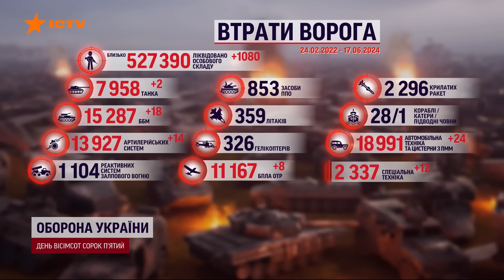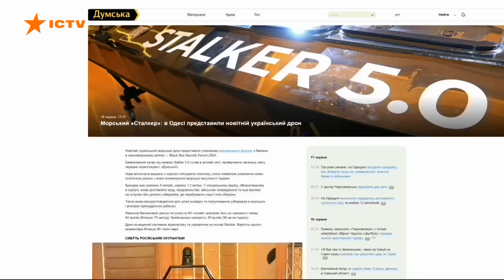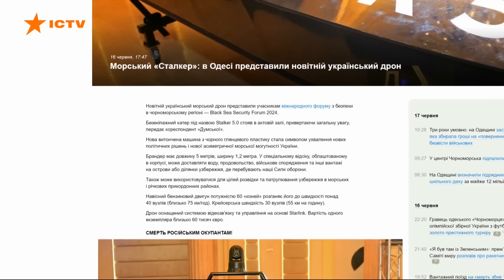РФ вгатила БОМБАМИ по ДИТЯЧОМУ ТАБОРУ у Харкові | ДРОНИ ГУР атакували РФ | ДТП У РУМУНІЇ | ДАЙДЖЕСТ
Окупанти обстріляли дитячий комплекс відпочинку у Харкові. ЗСУ заблокували близько 400 окупантів на заводі у Вовчанську. Дрони ГУР атакували воєнні об'єкти у трьох областях РФ. Найголовніші новини дня - вже у дайджесті за 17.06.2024.

00:00:00 - Початок
00:00:05 - Обстріли України, ситуація на фронті
00:03:48 - Дрони ГУР атакували воєнні об'єкти у трьох областях РФ
00:04:43 - Голова Харківської ОВА Олег Синєгубов про ситуацію на Харківщині
00:10:19 - Ситуація на фронті 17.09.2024: речник оперативно-тактичного угруповування військ Харків
00:14:59 - Військовий експерт Олександр Мусієнко про поточну ситуацію на передовій
00:35:06 - У Румунії автобус з українцями потрапив у ДТП 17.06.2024: деталі автотрощі
00:36:35 - Кінець

Побач більше!